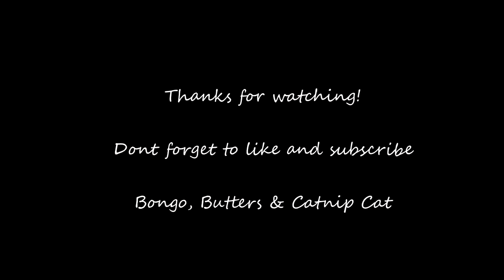Making a Wooden Spinner Fidget Toy - With Cats!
DIY Hand Spinner Cat Fidget toy from reclaimed wood, a piano, some bearings, simple, quick, cheap, would make nice gifts for family and children.

Or on Imgur here

I wanted to make these for a while, something different and like above will make for some nice gifts mostly for my friends children. The MK1 with the two eyes  doesnt spin that well unless you have huge long fingers but the mk2 seems ok. The wood could do with being heavier so use a dense timber and these Bones Reds bearings are extremely dry after so long in storage and are going to need some speed cream putting on them. New bearings if you can, ceramics probably.